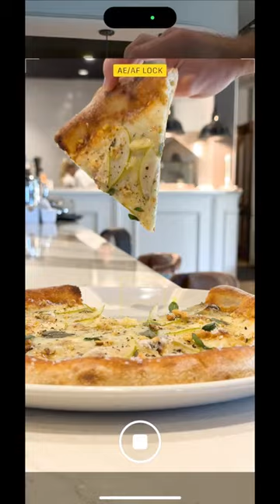Pizza gets me in the creative mood 🍕📱